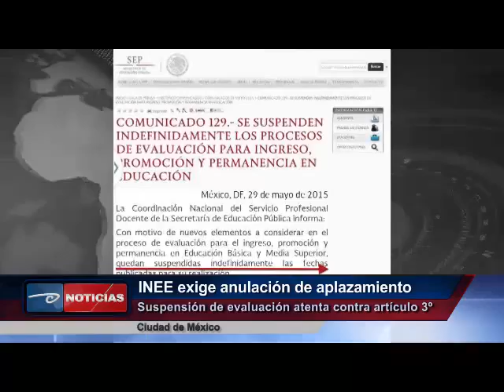Ciudad de México.- INEE exige anulación de aplazamiento